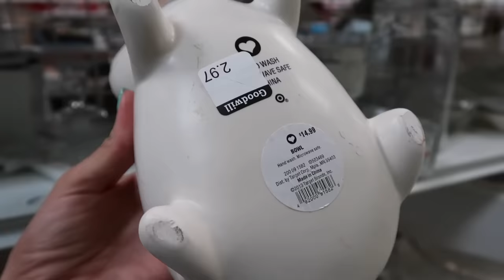Thrifting at Goodwill to Sell for Profit | Thrift with Me | Reselling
Andrew, Sam and, I took a trip to Goodwill. We were on a mission to find items that we could flip for a profit on eBay.

--OUR CHANNELS--